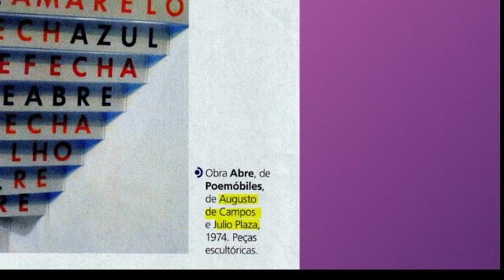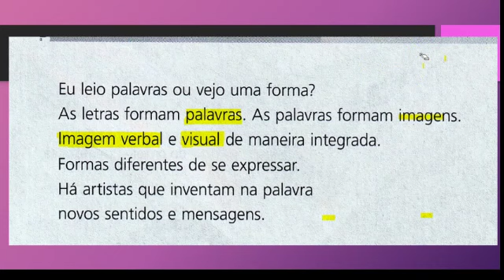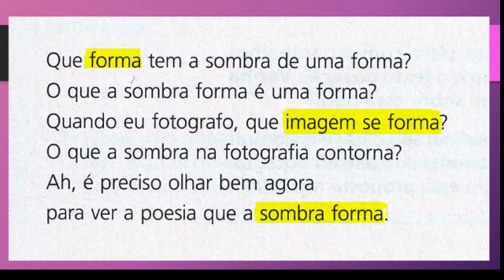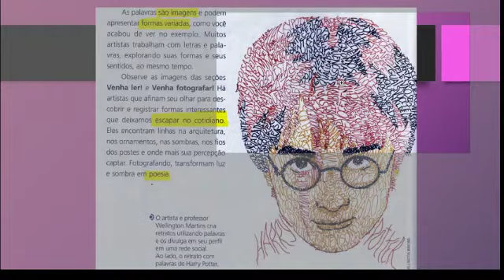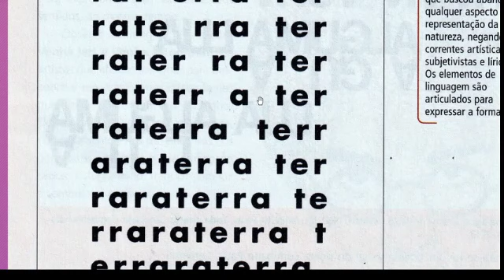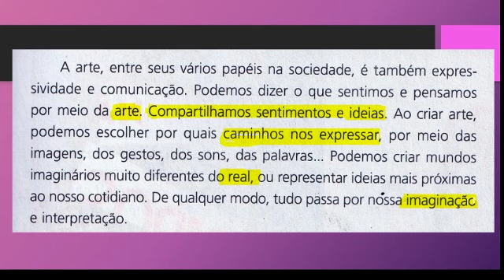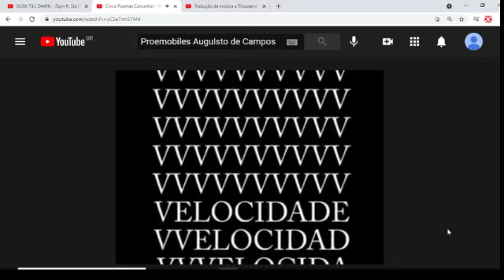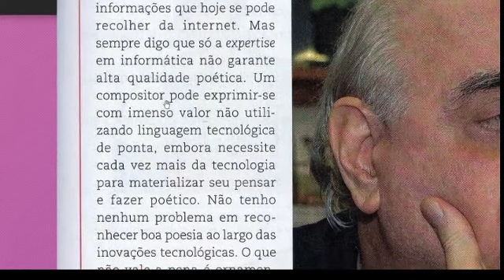AULA ARTES 9 ANO FORMA E PALAVRA